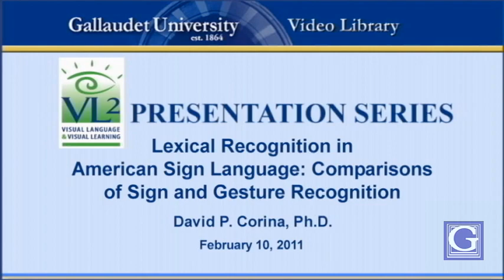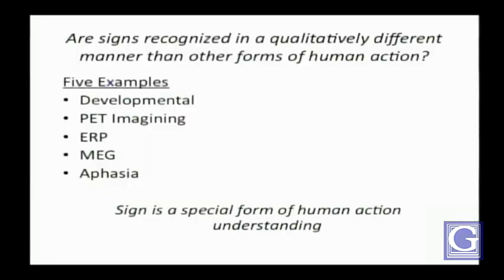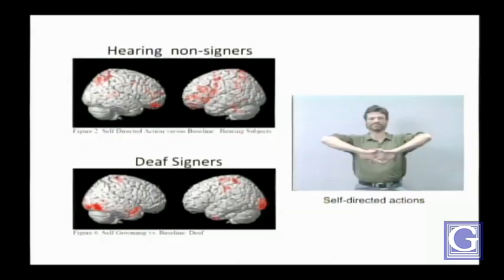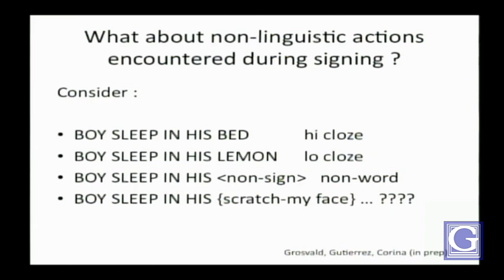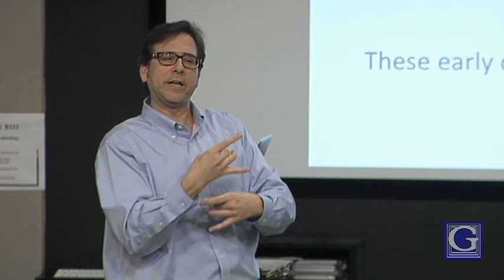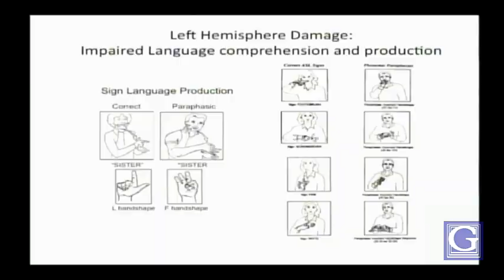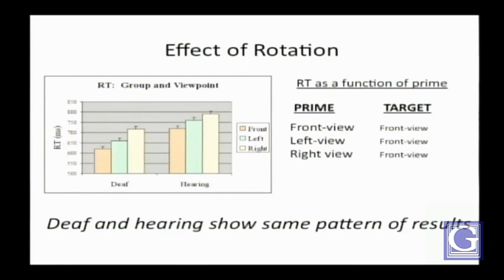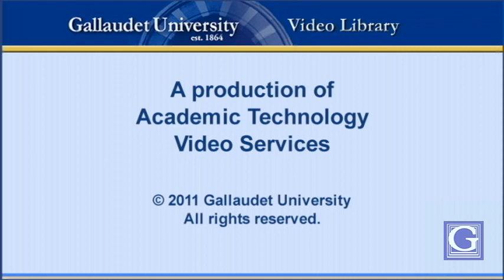VL2 Corina - 2/10/11 - Lexical Recognition in American Sign Language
How do human brings process sign recognition in the brain? (How do we comprehend a sign? How/when does it become a sign, not a gesture?)

How is sign language recognition different from human action recognition?

For instance, if someone lifts a hand to scratch his/her side of head, when does the brain realize the person is not signing but merely doing something?

This type of questions is what Corina addresses in his line of work. He runs a laboratory at the Center of Mind and Brain at the University of California, Davis.

The field of sign language psycholinguistics is still in its adolescence. The present series of experiments were designed to pit sign recognition against human action recognition in a paradigm that would permit testing of both skilled signers and sign-naive participants. In this way we are able to begin to separate out common effects of recognition that arise from the demands of perceptual processing of human forms from those attributable to knowledge of the linguistic structure of the language.